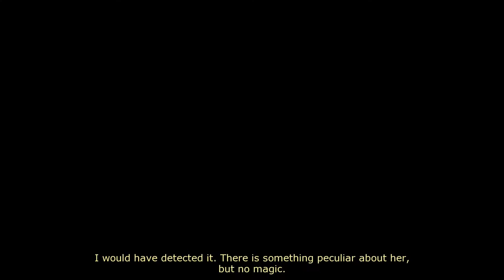Dreamfall: The Longest Journey [P10] - Minstrum Magda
Episode 10 of Dreamfall: The Longest Journey, an adventure game released by FunCom in April 2006. We play Zoë Castillo is a game that won multiple E3 awards in it's genre.

Casablanca, 2219 -- Zoë Castillo is, at first glance, a very normal young woman, but she is about to get involved in a conspiracy that spans parallel worlds and hundreds of years. Something is affecting the world -- static interference is disrupting technology, causing Zoë to see visions of a ghostly presence that is inhabiting a black house in a wintry landscape. As Zoë embarks on a journey where she eventually discovers a magical world behind our own, she will need to make decisions about what's important to her and what she's willing to risk for the people she loves. Zoë will need all her courage to unravel the dangerous web in which she, and the world around her, is entangled.